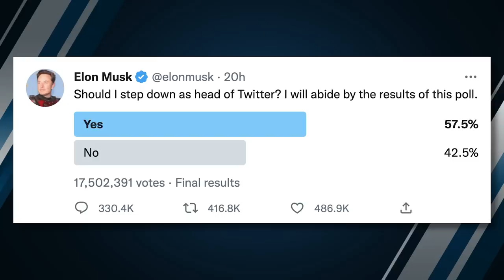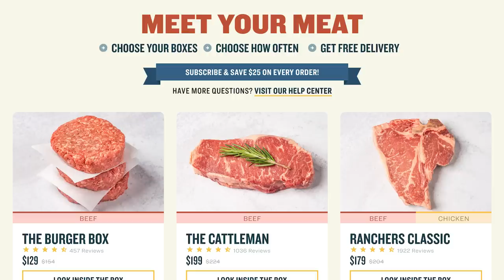If You Can’t Take the Heat, Get Out of the Kitchen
Elon Musk bought Twitter not all that long ago, and he has been a very hands-on CEO. Over the weekend, Musk put out a poll asking whether he should step down as the active head of Twitter. Nearly 60% said Musk should not remain the CEO, so what's next?